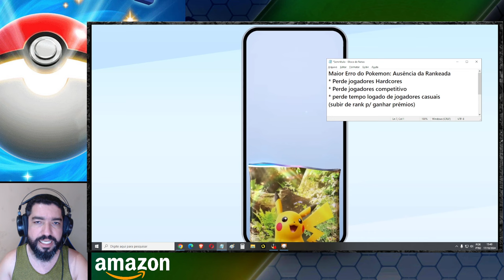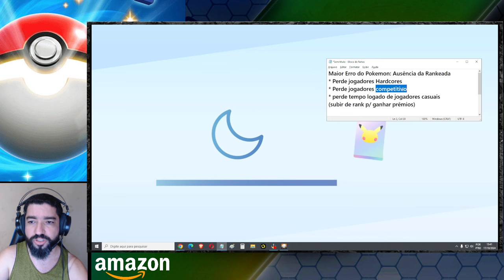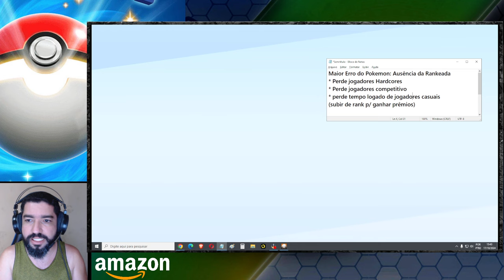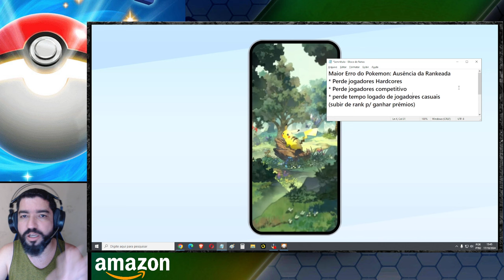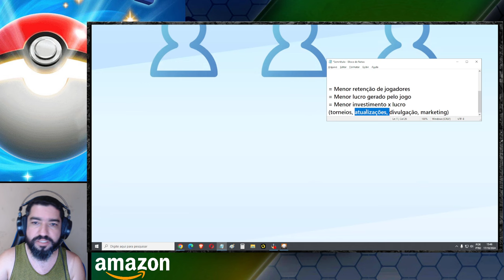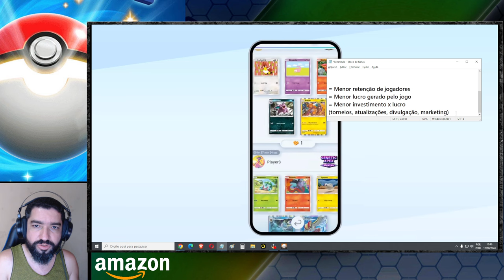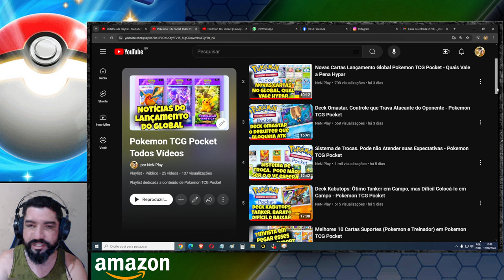Este Pode Ser o Maior Afastador de Jogadores no Lançamento Global de Pokemon TCG Pocket